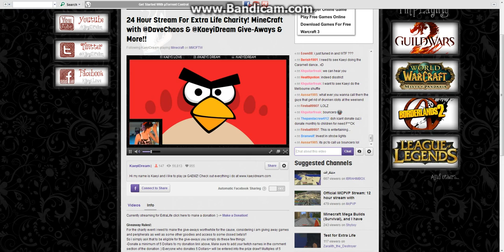TwitchTv Special Part 2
Just the second part